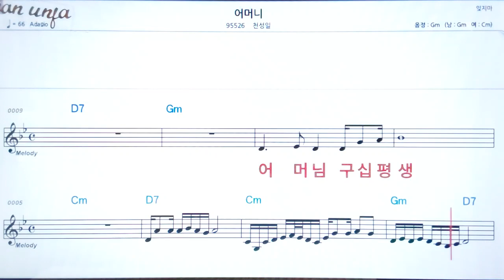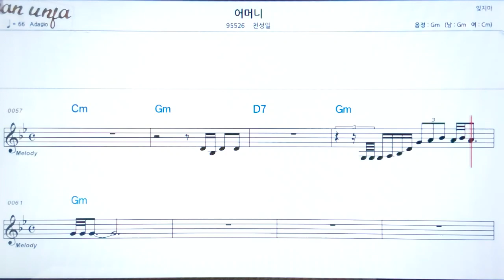어머니./천성일👍악보, 노래,기타 코드,가사,Karaoke*카라오케 반주